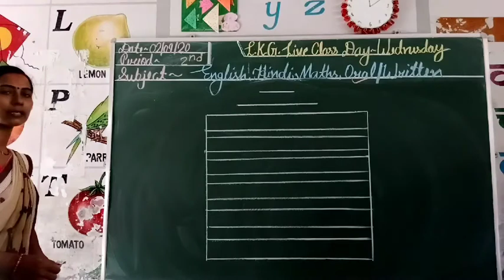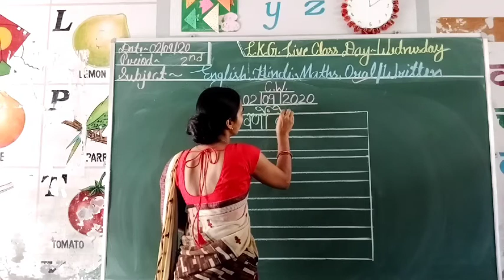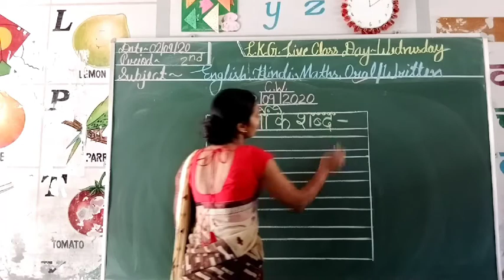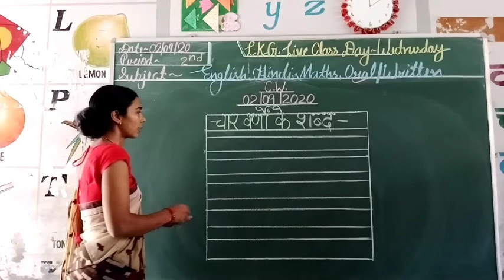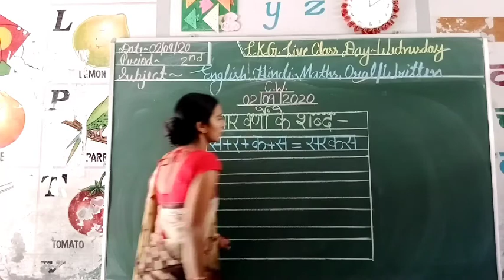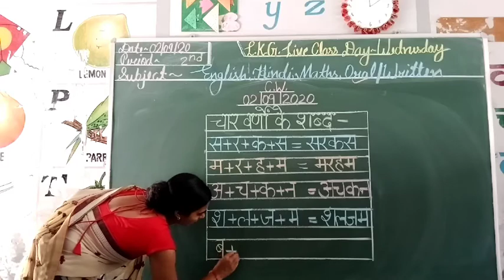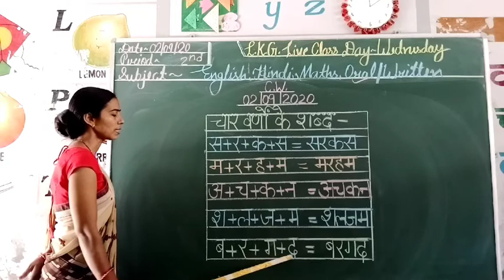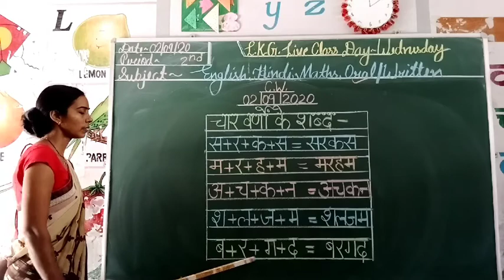Hindi Oral (char vardon ke shabd)